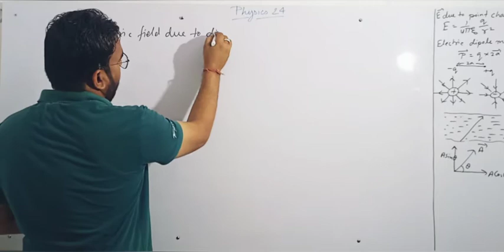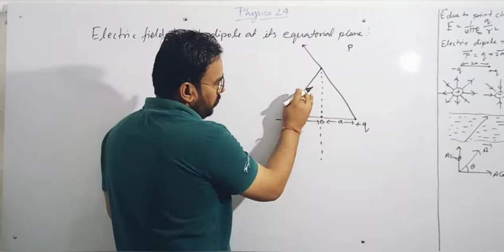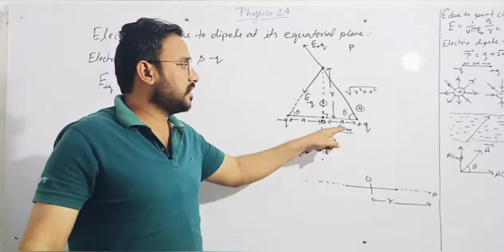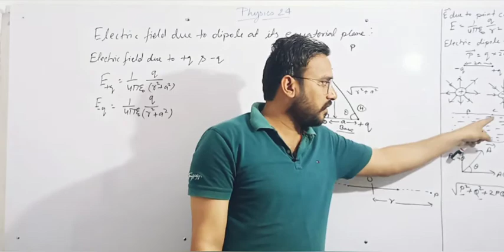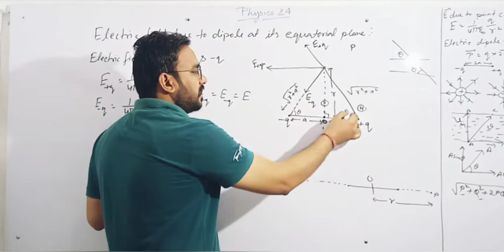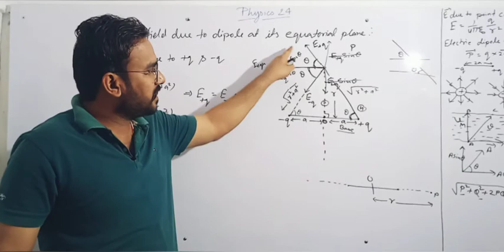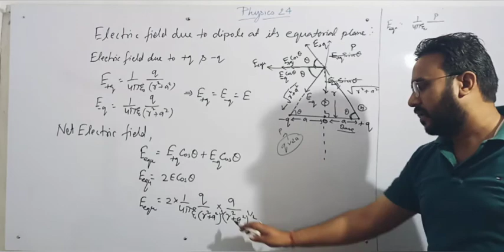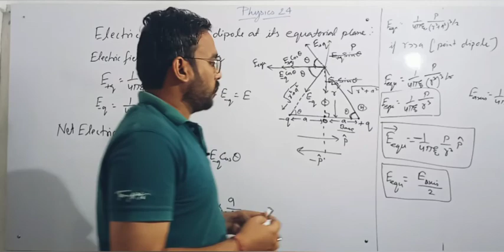chapter 1l 1.2 Electric field at equatorial plane | electrostatic | part 3| 12th physics